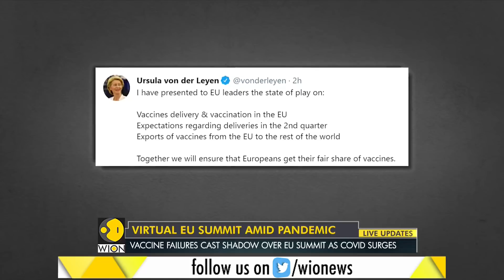EU Vaccine Summit: Macron expresses frustration over lagging vaccination drive